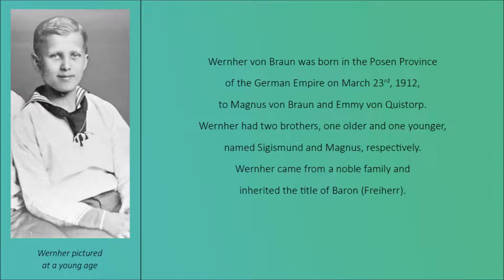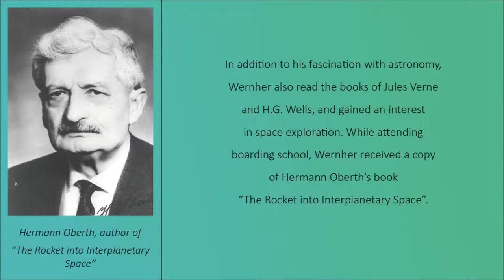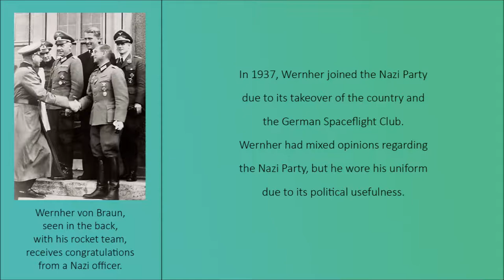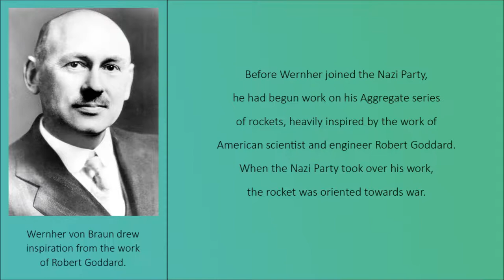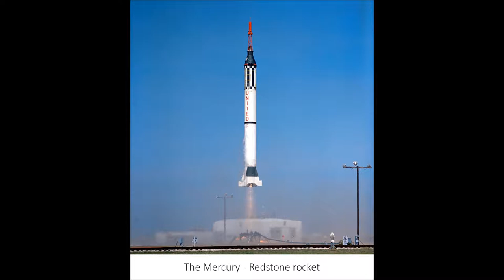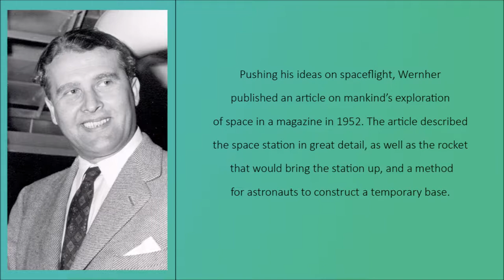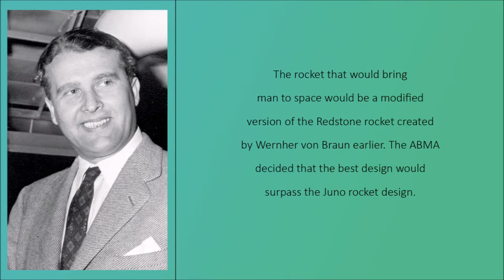Wernher von Braun and the American Space Race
Wernher von Braun, a German and later American engineer and scientist, created the Saturn V rocket that propelled the Apollo mission to the Moon. Originally working for the Nazi Party during WW2, Wernher von Braun was captured and taken to the United States, where he worked for the National Air and Space Administration. Wernher von Braun’s contributions to the field of spaceflight are considered the most important by many, and Wernher von Braun remains one of the greatest rocket scientists in history. Learn more about the life and legacy of Wernher von Braun by watching this video!

Song: Meadow (Aether 3)